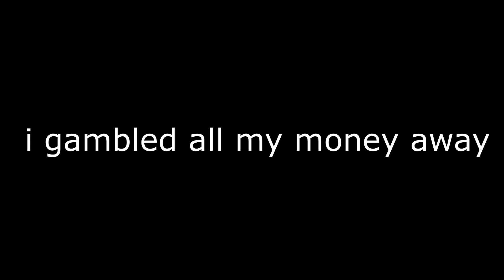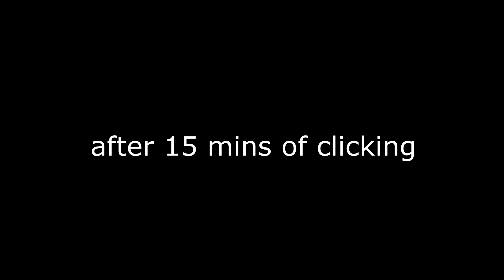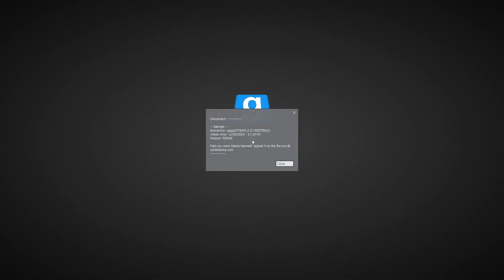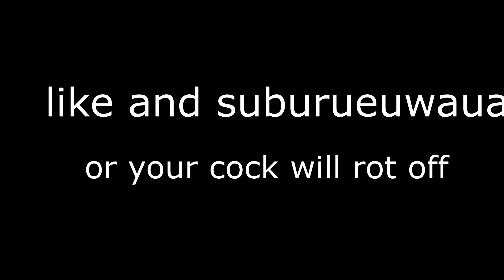i lost it all in gmod and someone has to pay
chaotic neutral in the flesh